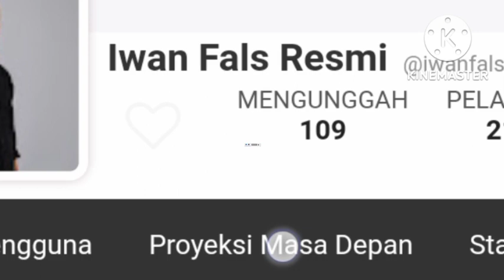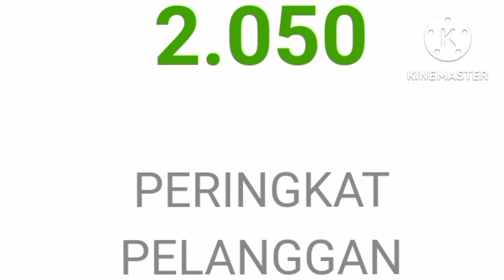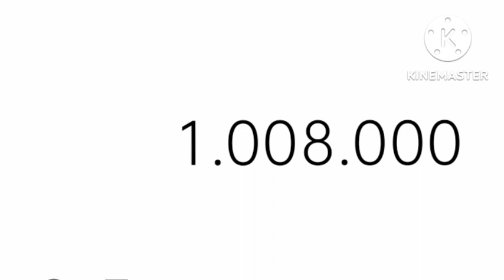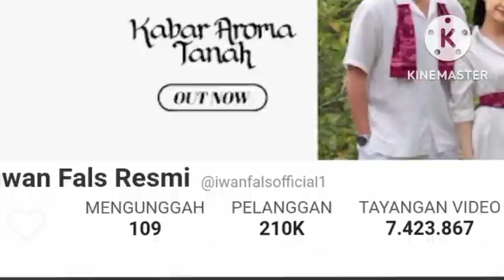MAKIN KAYA || SEGINI GAJI IWAN FALS DARI YOUTUBE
IWAN FALS OFFICIAL adalah youtuber yang akan kita kepoin penghasilan nya dari youtube
Dilansir dari laman social blade akunnya sendiri dibuat pada tanggal 13 februari 2019 dengan jumlah subscriber pada saat video ini dibuat sebanyak 210K